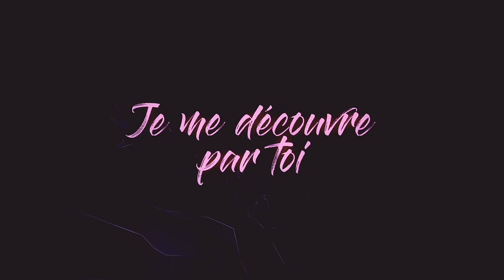Armin van Buuren vs Shapov - La Résistance De L'Amour (Official Video)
Tu cherches
Tu ne me connais pas
Tu fais quoi ce soir?
Tu cherches quelque chose je le sens
Je me découvre par toi
Personne n’a besoin de nous voir
La résistance de l’amour